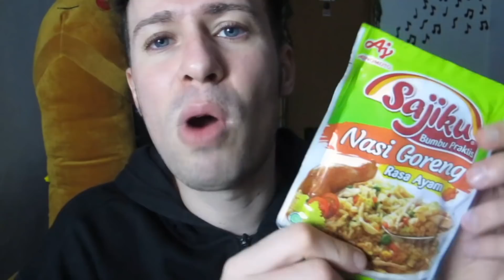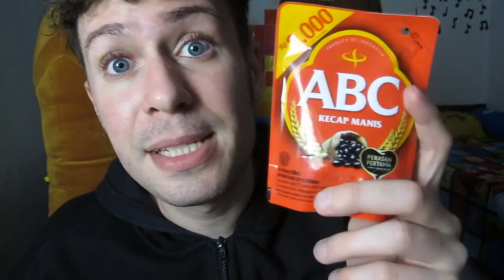Oleh2 INDONESIA untuk orang BRAZIL